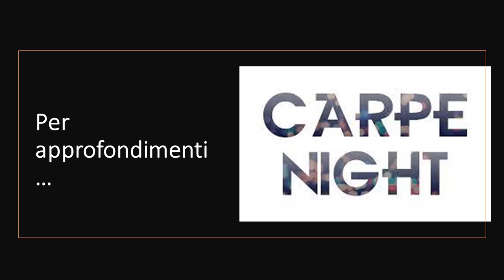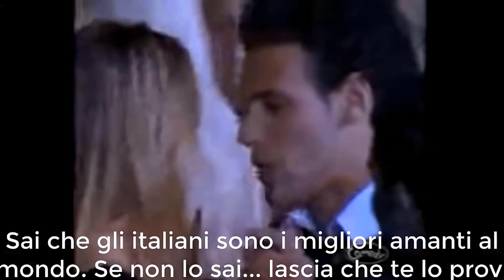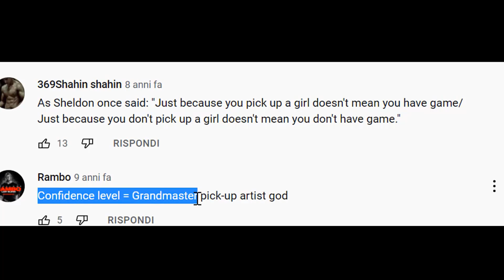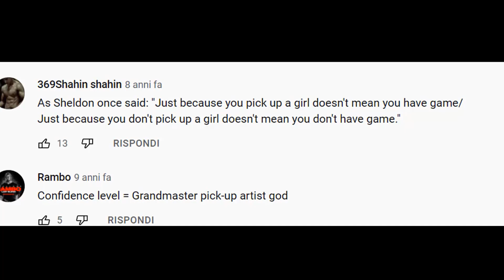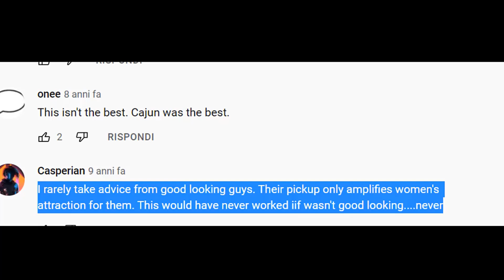Come Sedurre una Ragazza in Discoteca in Pochi Minuti